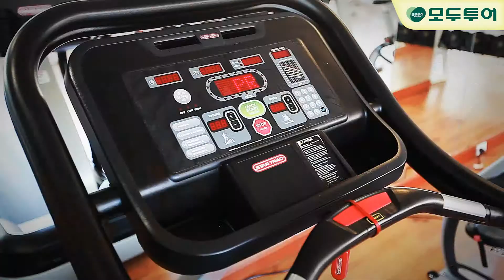[Hotel] Grace Land Resort&Spa (태국 푸켓)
그레이스랜드 리조트&스파!
최상급 호텔~! 깔끔한 객실내부와. 맛있는 뷔페가 함께어우러져
레스토랑도 2군데나 가지고있는 리조트예요~!